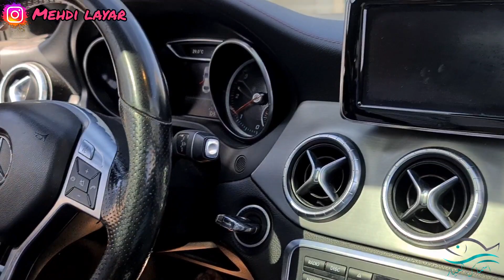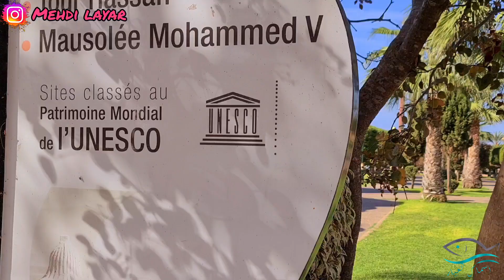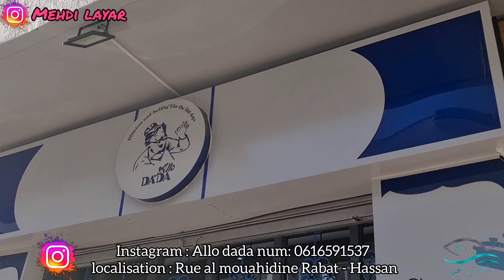جولة أكثر من رائعة بمدينة الرباط عاصمة المغرب ومشينا لصومعة حسان كاين مفاجأت فهاد الفيديو فرجة ممتعة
عاصمة المغرب
عاصمة المغرب الرباط
مدينة الرباط
مدينة الأنوار

Instagram : Allo dada num: 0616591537 localisation : Rue al mouahidine Rabat - Hassan